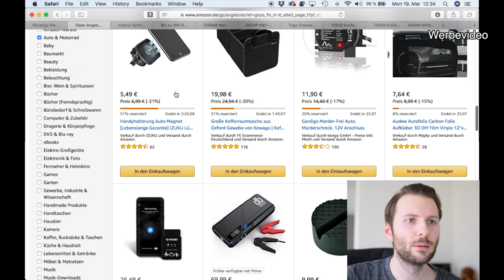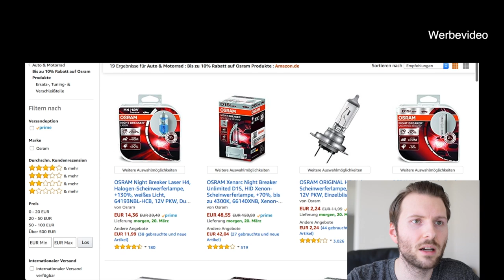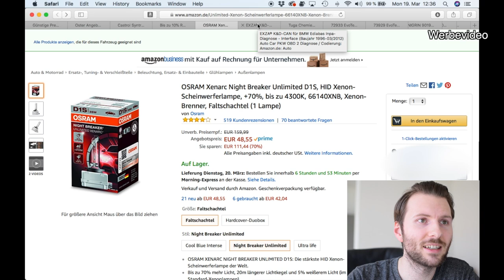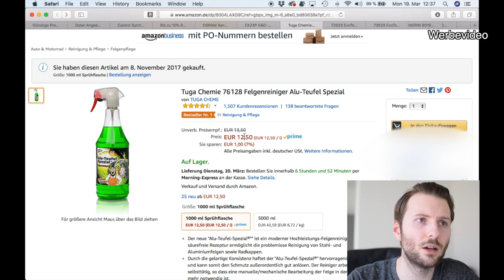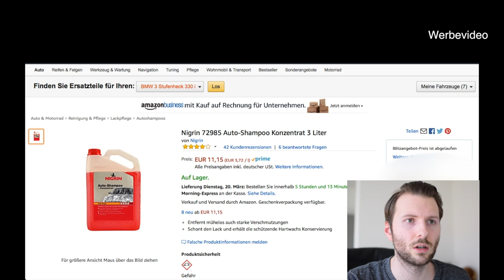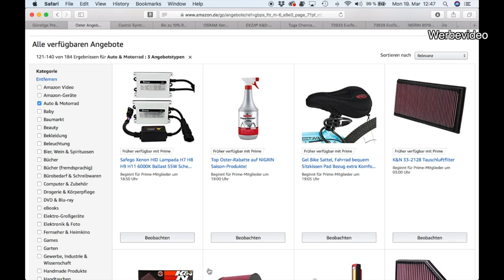KFZ & Pflege Highlights bei Amazon Oster Angebot Woche | Osram Night Breaker | MarkMonetti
Moin Leute, ich habe mal für euch die TOP KFZ Produkte während der Amazon Oster Angebots Woche herausgesucht. Viel Spaß dabei!
Euer MarkMonetti

OSRAM Xenarc Night Breaker Unlimited D1S

Nigrin 72933 EvoTec Felgenreiniger 3 Liter

Castrol Syntrans B 75W - 1L Flasche

Tuga Chemie 76128 Felgenreiniger Alu-Teufel Spezial
 19.3 17:30

Nigrin 73929 EvoTec Felgenreiniger 750 ml
19.3 18:24

Zoegate 1200 GSM Auto Mikrofaser Poliertuch

EXZA® K&D-CAN für BMW Ediabas Inpa-Diagnose
20.3 7:35

Glanz Sie BMW INPA K + D-CAN-Autodiagnose-Kabel für R56 E70 E93

▬ Mein BMW ▬
▶ 330i N52B30 258ps
▶ MANUAL, Handschalter

▬ STAY UP-TO-DATE! ▬